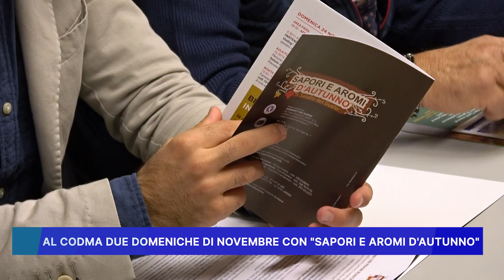AL CODMA DUE DOMENICHE DI NOVEMBRE CON "SAPORI E AROMI D'AUTUNNO"